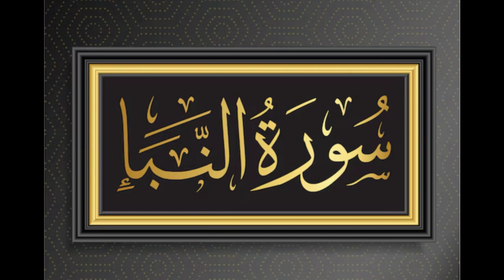Učenje sure En - Nebe‘.